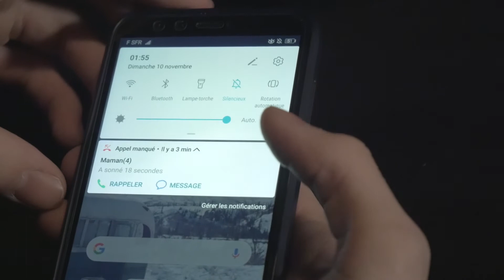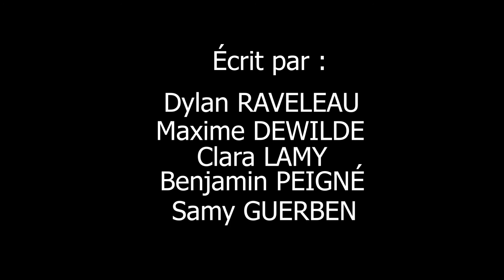"Pierre Kyroul" par CDFS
Dans le cadre des "24h des réalisations" 2019/2020.